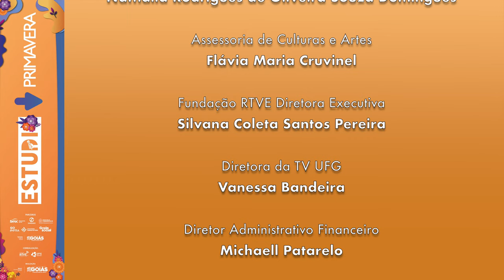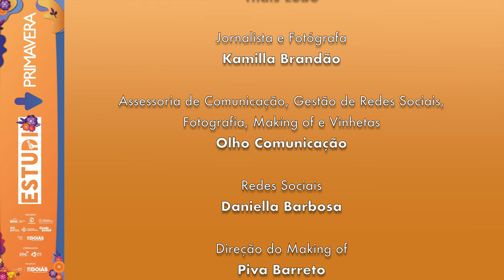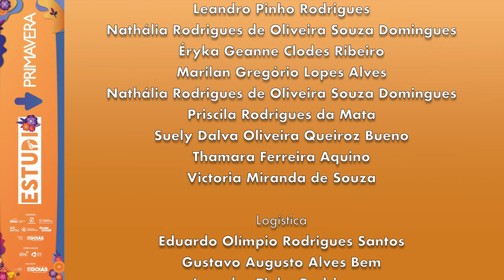🎤 Fernando Bocão - "Vem Cá Meu Dengo" ao vivo no Estúdio Primavera | 23º Canto da Primavera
🎶 Assista à encantadora performance de Fernando Bocão interpretando sua canção original "Vem Cá Meu Dengo" no Estúdio Primavera durante o 23º Canto da Primavera!

Sobre o Artista:

Fernando Bocão, cantor e compositor de Goiânia, estreou no cenário do Pop autoral em 2023, trazendo influências de Tiago Iorc, Castello Branco, Legião Urbana e Raul Seixas. Com uma trajetória que começou aos 17 anos em 2007 na Banda Ágata e passou pela fundação da Vitrola 4, Bocão lançou seu primeiro EP "Sem Máscaras".

Com quase 200 mil plays no Spotify e ouvintes em mais de 80 países, Fernando Bocão tem realizado apresentações inesquecíveis com seu repertório autoral e releituras de pop rock, nova MPB e reggae.

O artista participou de diversos festivais, incluindo o Goiânia In Cosmos e o Canto da Primavera em 2024. Internacionalmente, foi classificado como finalista no Festival Mate de Coimbra, em Portugal, em 2024.

Sobre a Música "Vem Cá Meu Dengo":

Composta por Fernando dos Santos Junior (Fernando Bocão), "Vem Cá Meu Dengo" é uma canção que combina elementos do pop brasileiro com toques de MPB e reggae, trazendo uma melodia envolvente e letras que tocam o coração.

🎵 Venha se encantar com a música de verdade para pessoas de verdade!

Créditos:

Artista: Fernando Bocão
Compositor: Fernando dos Santos Junior (Fernando Bocão)
Evento: 23º Canto da Primavera
Local: Estúdio Primavera, Pirenópolis-GO

Sobre o 23º Canto da Primavera:

O Canto da Primavera é um festival anual que celebra a diversidade musical em Pirenópolis, Goiás. Reunindo artistas consagrados e novos talentos, o evento promove shows, oficinas e muito mais, fortalecendo a cena cultural goiana.

Agradecimentos Especiais:

Secult Goiás
Equipe do Estúdio Primavera
Todos os fãs e apoiadores da música independente

Este vídeo foi gravado no Estúdio Primavera durante o 23º Canto da Primavera, celebrando a música e os talentos emergentes de Goiás e do Brasil.

_ PLAYLISTS INDICADAS_

_LINKS_